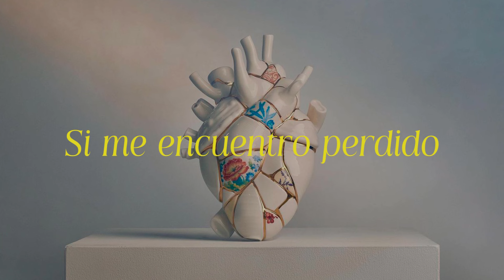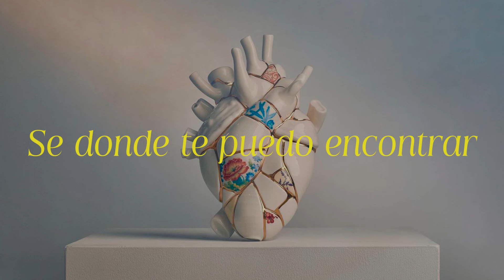Un Corazón - Socorro (Video Lyric) | Nueva Música Cristiana